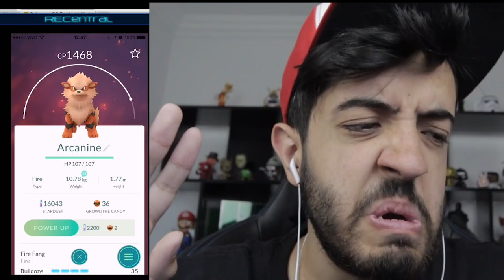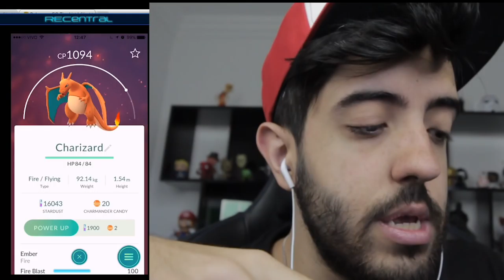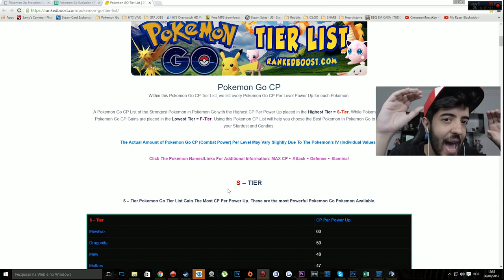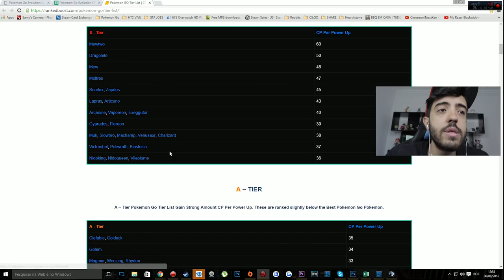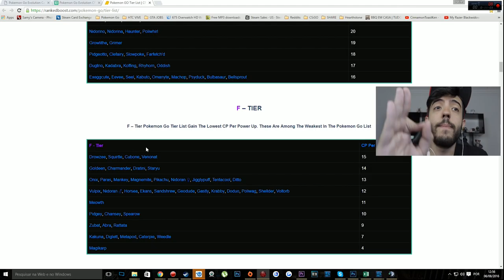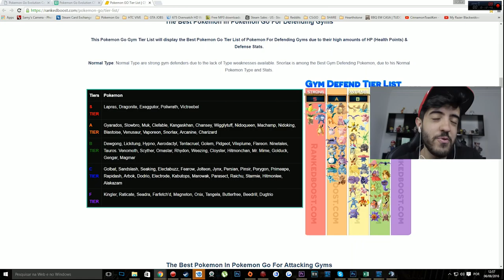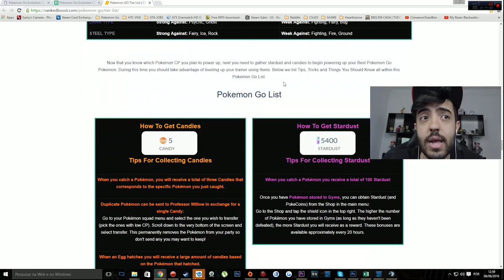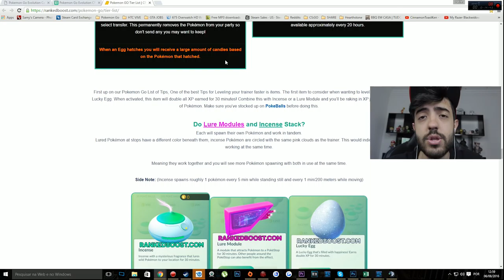POKEMON GO DICAS - OS POKEMONS MAIS FORTES DO JOGO, ENTENDA COMO SER UM MESTRE POKEMON BOLADO!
ENTENDA QUEM SÃO OS POKEMONS MAIS FORTES DO POKEMON GO COM ESSE GUIA BOLADÃO

Curta a melhor página do FACE de GTA V:
Valeeu!